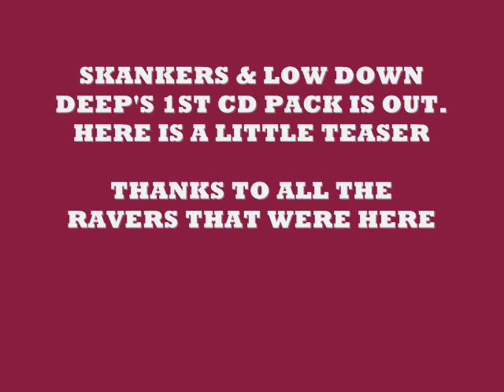LOW DOWN DEEP & SKANKERS 6 X CD PACK @ O2 ACADEMY 2011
AND IN YOUR LOCAL SHOPS FROM 4TH MAY